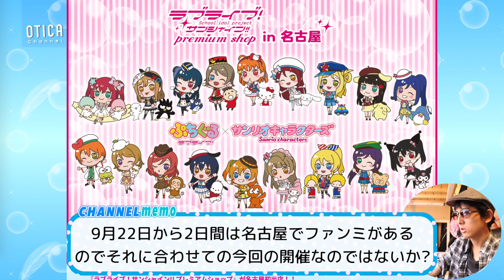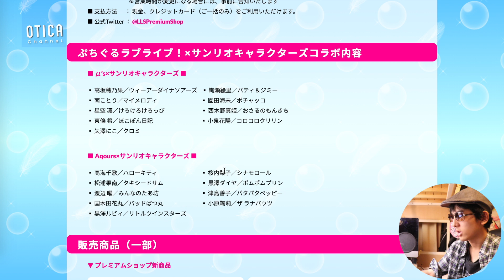名古屋駅で4日間限定！ぷちぐる × サンリオのコラボショップがオープンします！【ぷちぐるコラボ｜ラブライブ！サンシャイン!!】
撮影機材：Canon EOS80D
編集機材：Apple Macbook Pro Retinaディスプレイモデル 13inch
編集ソフト：Apple Final Cut Pro, Motion5, Pixelmator